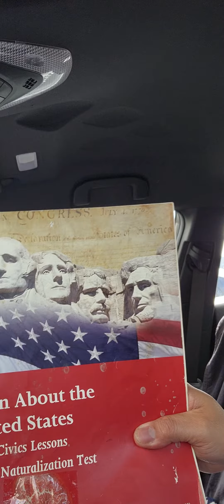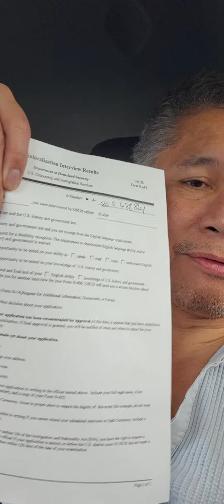US Citizenship Interview Result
I wasn't aware that I will be having an interview for my naturalization. I just thought I will be just submitting my requirements, but I was able to answer all the questions from Officer Elam and I passed the interview. I'll be waiting for a letter for my oath taking. At last! The long wait is over! Thank you everyone who helped me in one way or the other.